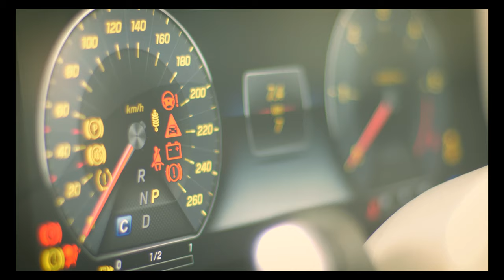No Copyright Videos - Luxury Cars - Supper Collection of Car Video Footages - No Copyright Zone